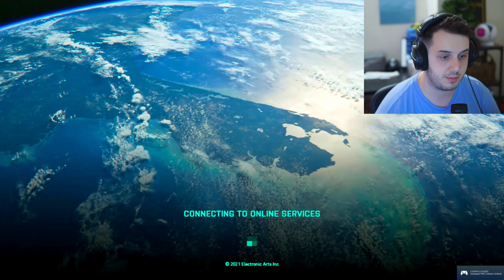Video Games Are So DULL I Went To Go Play Battlefield 2042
Wassup Guys! Today We Play Battlefield 2042 and tell you how i feel about it. I Really enjoyed this game but i feel like Dice killed this game before it even had a chance to breathe!